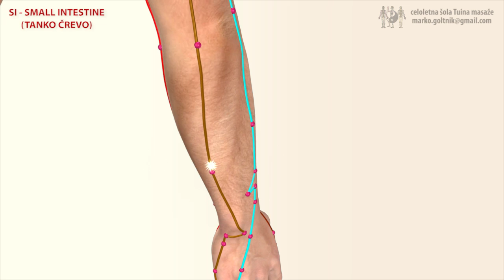SI - SMALL INTESTINE (Meridijan Tankega črevesa)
YANG meridijan, ura: 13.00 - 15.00; število točk: 19

3D model: Michael M4 -  DAZ 3D STUDIO